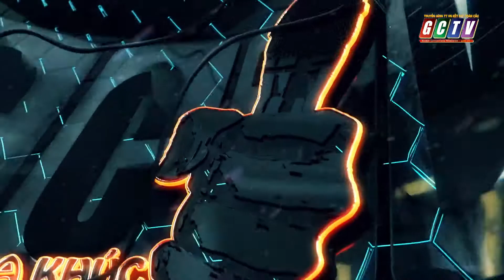TRAILER DẠ KHÚC XƯA VÀ NAY 2019 GCTV SEASON 2